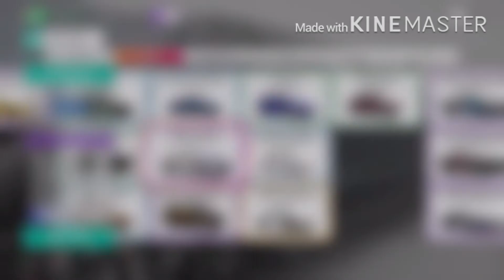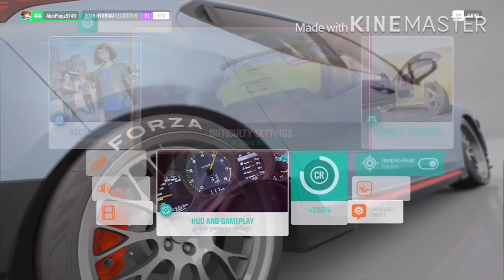Just Chillin’|Forza Horizon 4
Hahahahahhahahaha